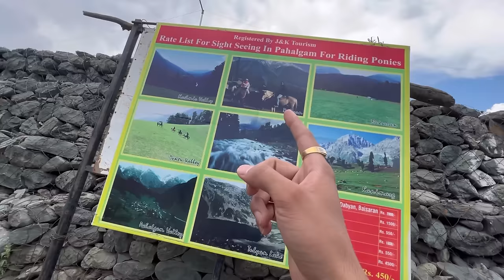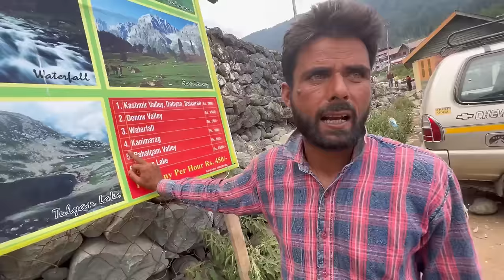Avoid this horse ride SCAM in Kashmir, Pahalgam !! 😡 (Kashmir Series ep-5)